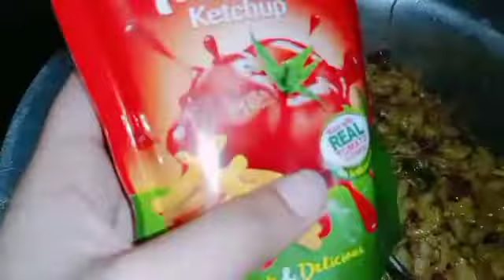How to cook perfect Quinao microni easy recipe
quinao recipe
perfect quinao macroni recipe
vegetables macroni